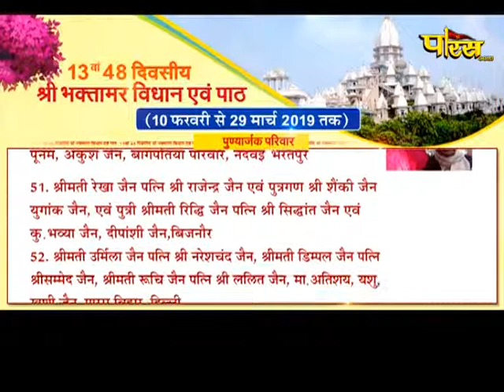Vishesh|Shree Kailash Parvat Tirth| Hastinapur Vidhan| हस्तिनापुर विधान- Ep-47